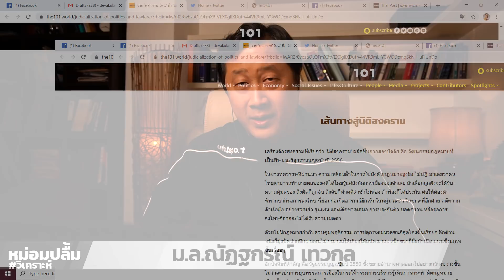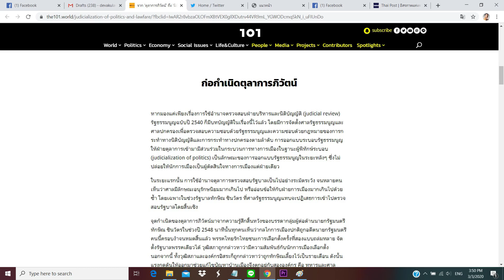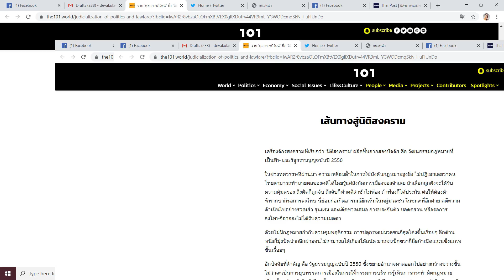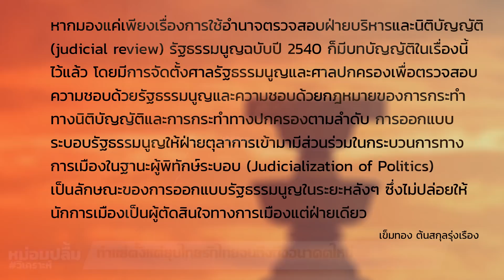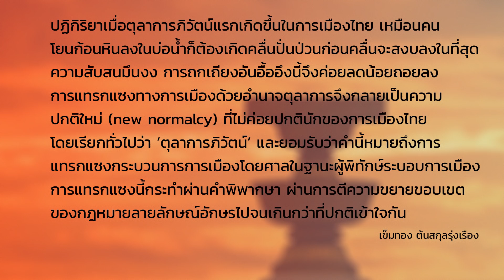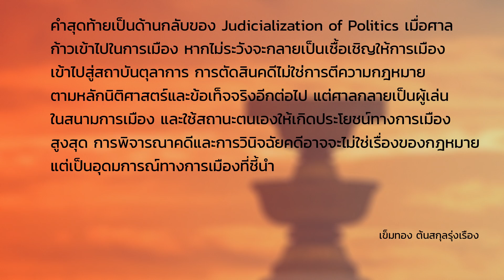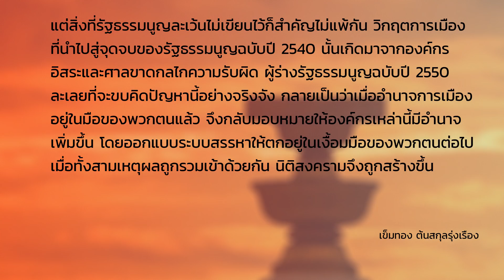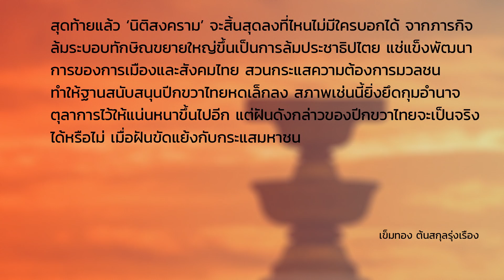บ่อกำเนิดของตุลาการวิบัติเกิดขึ้นในเดือนเมษายน พ.ศ. 2549 ...ย้อนกลับไปศึกษาถึงเหตุการณ์นั้น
เข็มทอง ต้นสกุลรุ่งเรือง:

"ปรากฏการณ์ประธานสามศาลมาประชุมกัน  จรัญ ภักดีธนากุล ในฐานะตัวแทนสามศาล ออกมาแถลงการณ์สามข้อว่า 1. ศาลจะเร่งพิจารณาพิพากษาคดีให้เร็วที่สุด ทันต่อความจำเป็น 2. ไม่ว่าคดีความจะขึ้นสู่ศาลใด การใช้กฎหมายและตีความกฎหมายจะเป็นไปในทิศทางเดียวกันไม่ขัดแย้งกัน และ 3. การดำเนินการของแต่ละศาลยึดหลักความเป็นอิสระ ให้ดำเนินการไปตามรัฐธรรมนูญและกฎหมายด้วยความสุจริตยุติธรรม
แถลงการณ์นี้สำคัญมาก แม้ไม่ระบุคดีความใด เหมือนกล่าวลอยๆ แต่ในบริบทนั้นเข้าใจได้ว่าหมายถึงคดีความเกี่ยวกับการเลือกตั้ง 2 เมษายน 2549 ที่ยังคาราคาซังเนื่องจากพรรคฝ่ายค้านไม่ลงแข่ง และพรรคไทยรักไทยถูกกล่าวหาว่าทำผิดกฎหมายเลือกตั้งหลายข้อ คำประกาศดังกล่าวจึงเป็นจุดเปลี่ยนศาล จากองค์กรระงับข้อพิพาทที่ต้องตั้งรับ (Passive) กลายเป็นองค์กรเชิงรุก (Active) และเปลี่ยนจากองค์กรกฎหมายกลายเป็นองค์กรการเมือง"